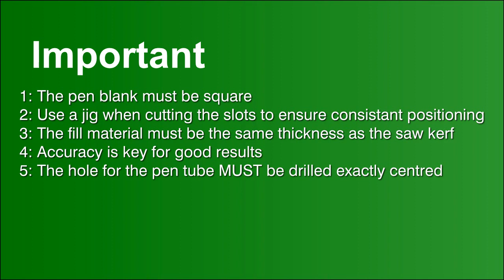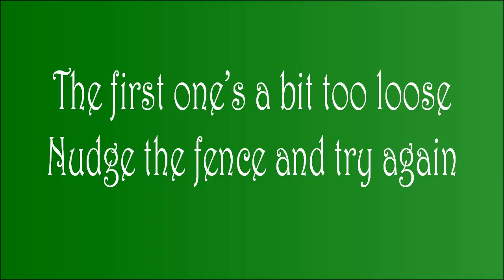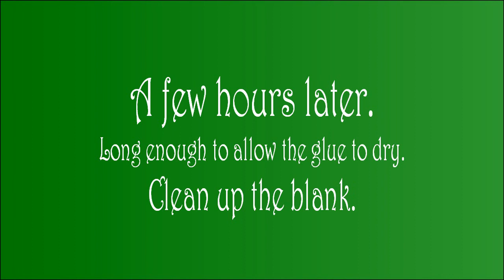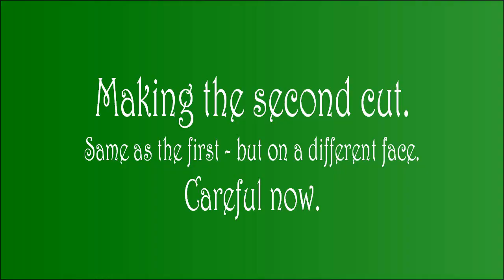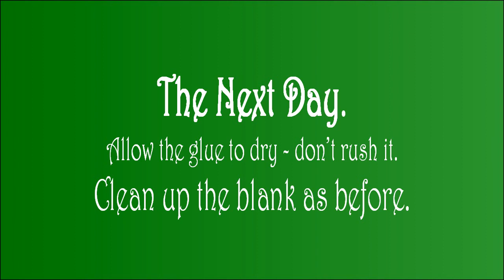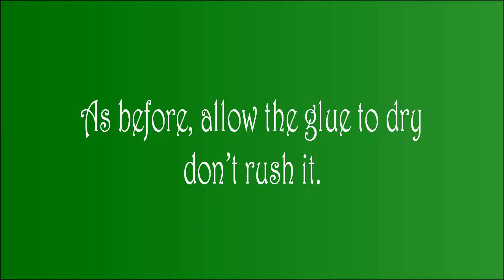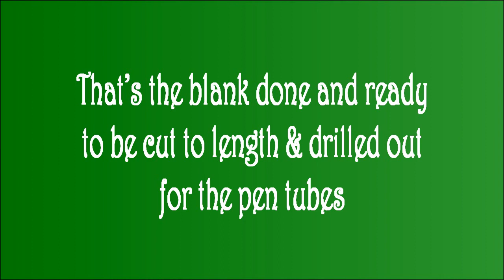Making A Celtic Knot Pen Blank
Inspired by comments made by Richard Morley from Woodcraft BPW This video shows how I make the blanks to make the Celtic Knot pens. It might not be the best or easiest way to do this but it's the way I do them with the limited equipment at my disposal.

I am not a regular video maker so the production might not be particularly good but it should give a flavour of what's involved in making the Celtic Knot blank.

Music